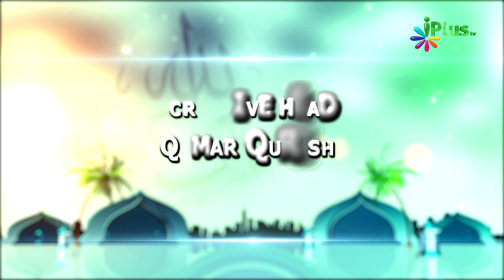Saad ibn Abi Waqqas ra. - Seerat e Sahaba ra. - Shaikh Abdul Gaffar Ep 12 - iPlus TV